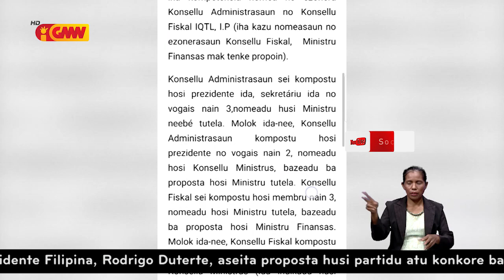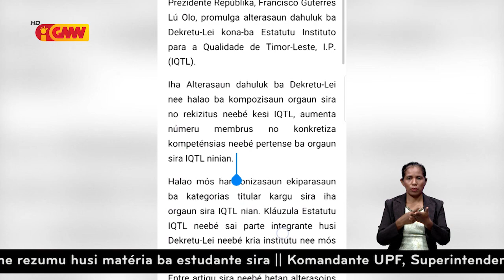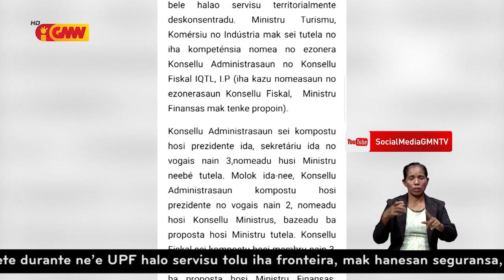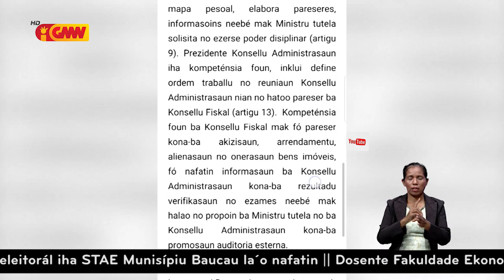PR promulga alterasaun dahuluk Dekretu Lei estatutu IPQTL.IP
PR promulga alterasaun dahuluk Dekretu Lei estatutu Institutu Para a Qualidade Timor-Leste, Institutu Públiku